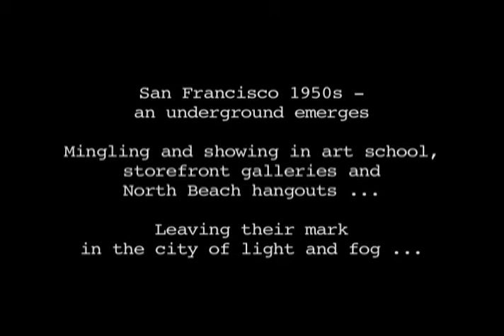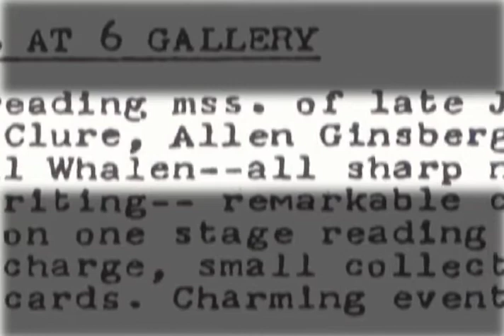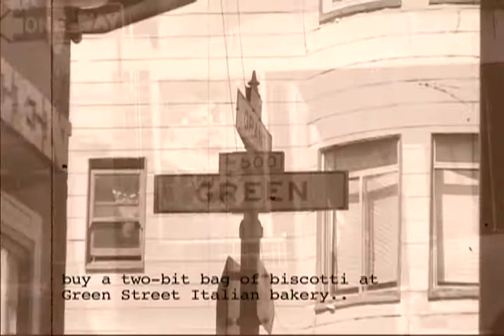'San Francisco's Wild History Groove' Trailer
San Francisco's Wild History Groove' is one part of the two part documentary 'Swinging in the Shadows'  - the untold story of the California Beat Era - straight from the source. This part focuses on the underground artists and poets who hung out together in the 50s/early 60s. They helped create an energetic renaissance in that city that resonates today.

We are seeking finishing funds at this time. For more information or to contribute: